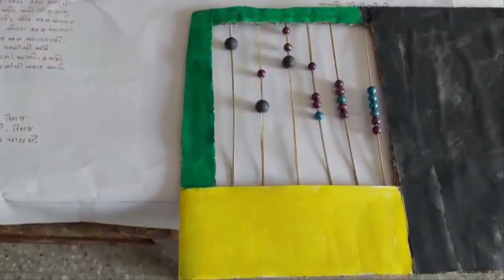Science Project-4 ઐતિહાસિક દેશી રમતો-Historical indigenous sports